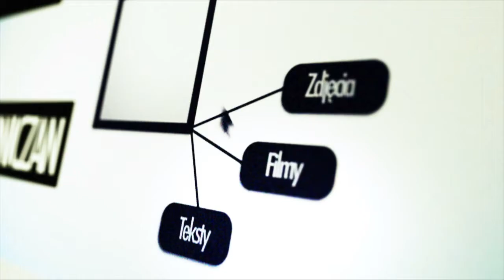Bo liczy się dobra zabawa (naszaswidnica.pl)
Spotkali się, by tworzyć. Starają się myśleć o muzyce, eksperymentują, mieszają, szukają nowych, zaskakujących rozwiązań. Każdy z nich jest inny, ale jako zespół stanowią zgodny team. Liczy się dla nich dobra zabawa, zarówno na próbach, jak i na koncertach. Posłuchajmy, co sami mówią o grupie, tworzeniu i pasjach.